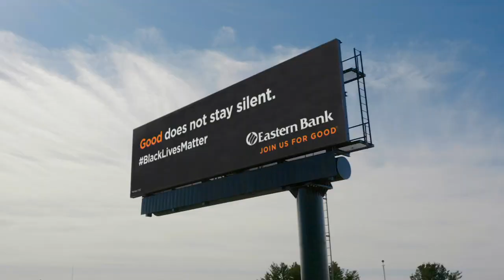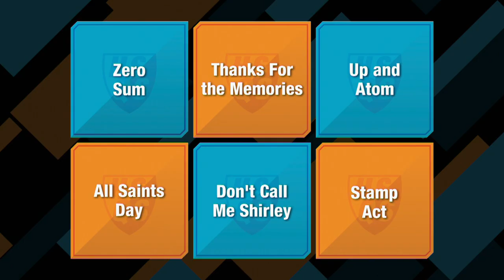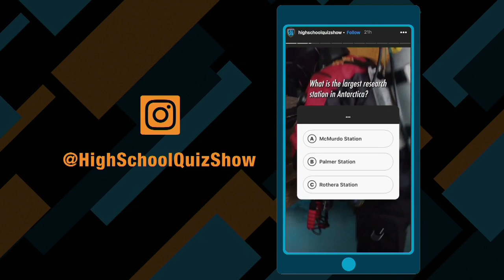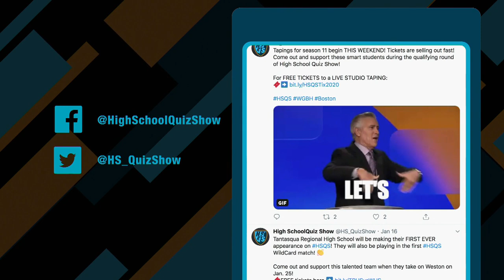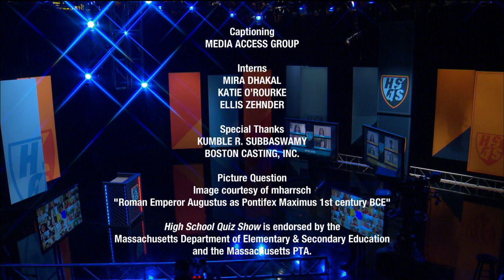Notre Dame vs. Shrewsbury | Qualifying Round | High School Quiz Show (1307)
Get Ready for an all-new episode of High School Quiz Show! Making their debut appearance this season is Worcester's Notre Dame Academy! They are facing Shrewsbury High School, who's qualified for the first time since season 7.  The winner will be facing Mansfield in the season 13 quarterfinals!

Toss-up Round: 2:29
Meet the Teams: 8:59
Head-to-Head: 10:48
Category Round: 12:32
Lightning Round: 22:30

Major funding for High School Quiz Show® is provided by Safety Insurance. Additional funding is provided by the Museum of Science, Massachusetts Teachers Association, Xfinity, UMass Amherst, Eastern Bank and Subaru of New England.